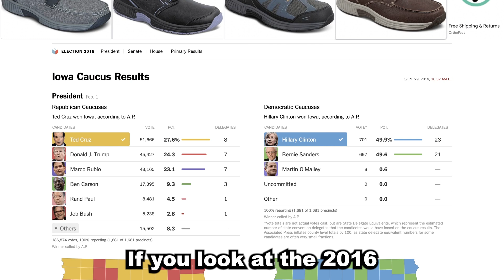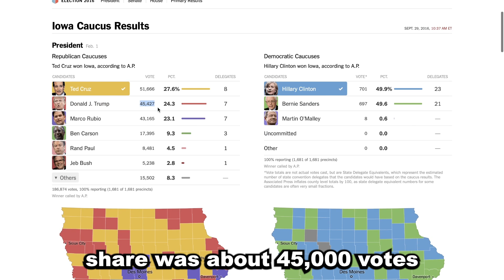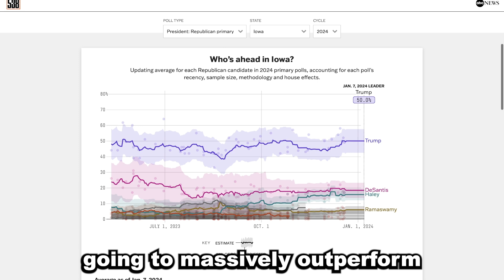2024 Republican Iowa Caucus Prediction - January 7th, 2023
This video will be going over the state of the race in Iowa and how Trump is going to destroy everyone in Iowa.